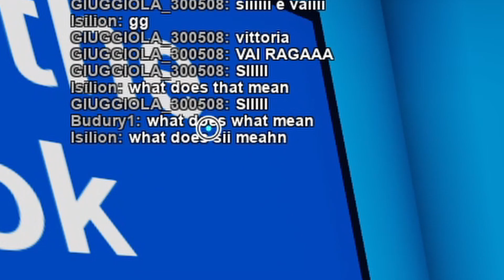Roblox "PICK A SIDE" with Lion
Hey guys its me again! I will try to upload consistently about every second day now! Should I create a Discord server? Let me know!